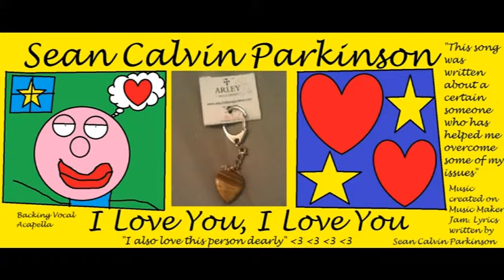I Love You, I Love You (Backing Vocal Acapella)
Just my phone vocals, kiss echo and final chorus backing vocals of my latest song. The main version and song lyrics are avaliable Enjoy :)